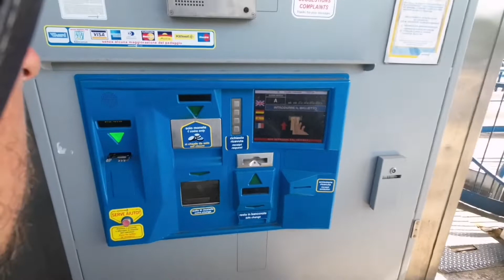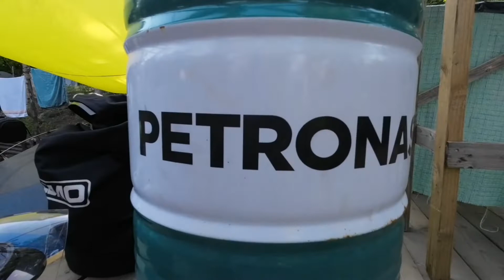MANY roads lead to ROME, but NONE OUT! Vespa Europe Tour vlog Primavera Vespavlog DRONE Pt. 10!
Rome to Vesuv near Naples.

Music "another" by eternal waves